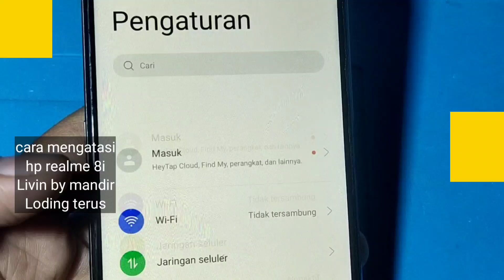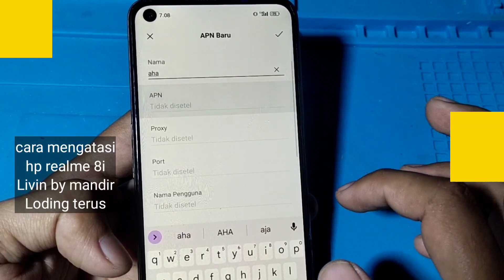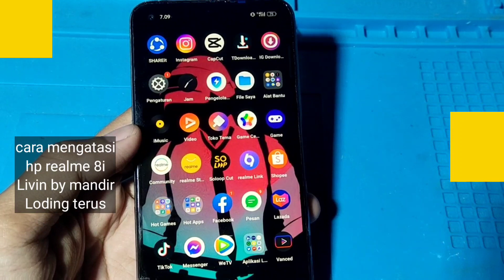CARA MENGATASI HP REALME 8i LIVIN BY MANDIRI LODING TERUS